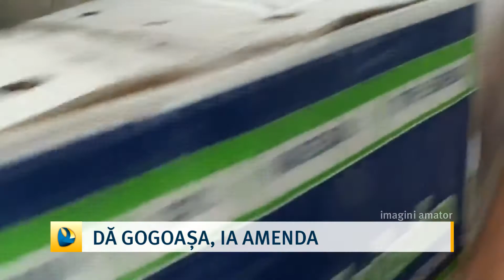Dă gogoașa, ia amenda